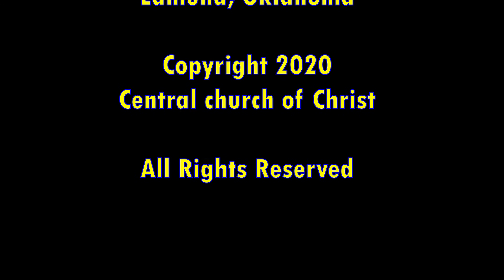Abide in Christ - Lord's Day Sermons - Mar 15 2020 - 1 John 2:17-29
Are you living in Christ and does Christ live in you? Jesus said that He is the vine and we must be among the branches to enjoy eternal life with Him. Brother Kirk explores this notion of abiding as we continue through the book of 1 John.